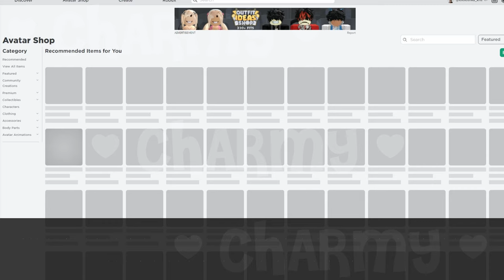NEW SECRET ITEMS! [JUNE]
► Experience link -
My Hello Kitty Cafe

► Other video about this event -